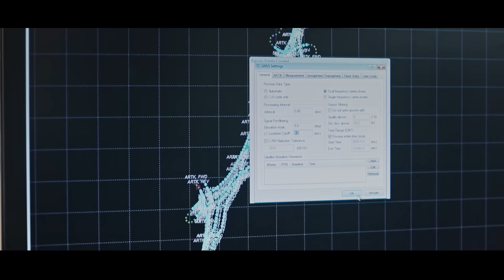Profession Terrassier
Découvrez un métier de passion présenté par les hommes et les femmes de la profession. Film d’introduction des dernières Journées du Terrassement 2016, organisé par le Syndicat Professionnel des Terrassiers de France. (c) INA